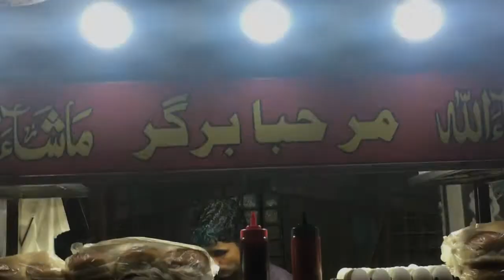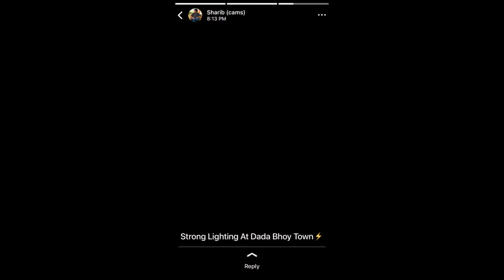MERI GULLY KA BUN KEBAB